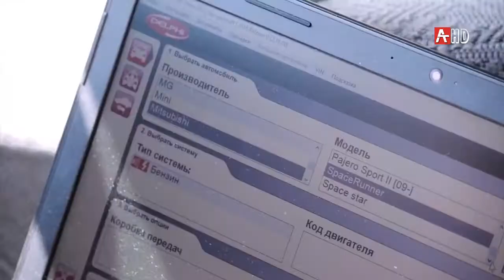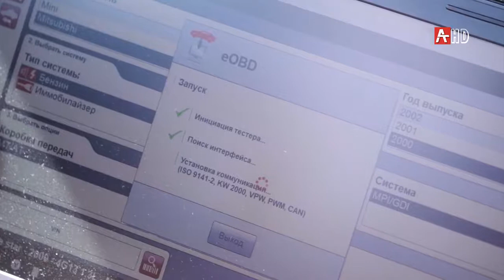Грани с Ренатой Шакая 13 08 2019